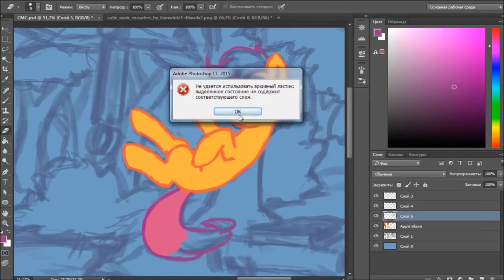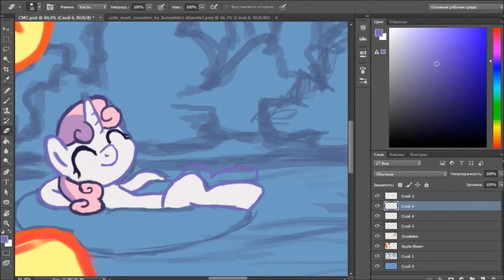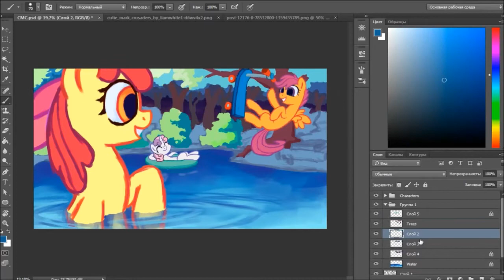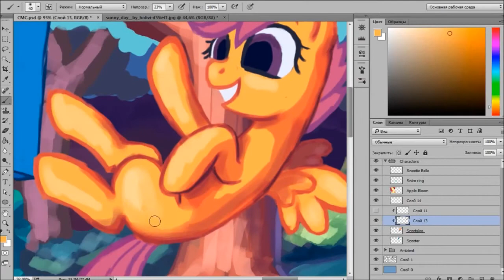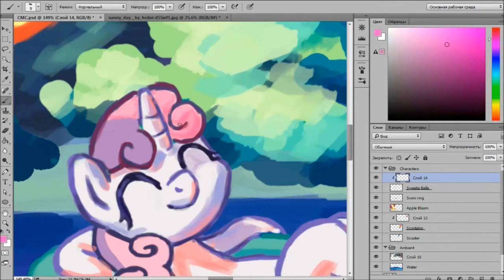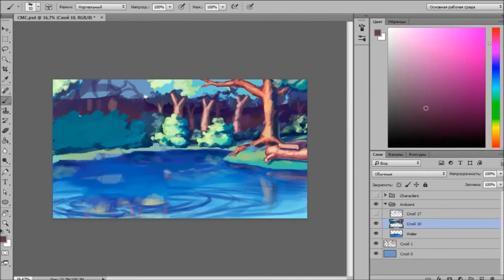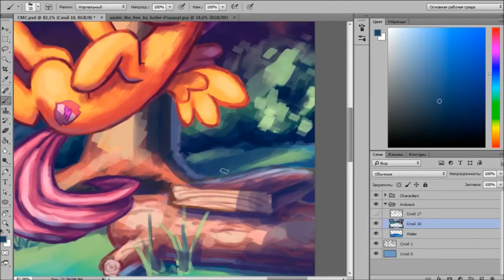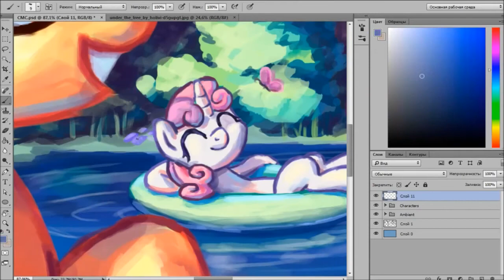Art Timelapse: Cutie mark crusaders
A friend of mine give me an awesome idea, and now you can see this timelapse! I like draw the positive things like this. Hope you like too!

00:00 - 03:10 - Tramping Pony – As We Rule (Alicorn Theme)
03:11 - 06:13 - Sim Gretina - Whistle song
06:16 - 10:18 - Apple Bloom & Black Gryph0n – HERE WE ARE
10:25 - 13:55 - BlackGryph0n & Baasik – Crusader (Are We There Yet)